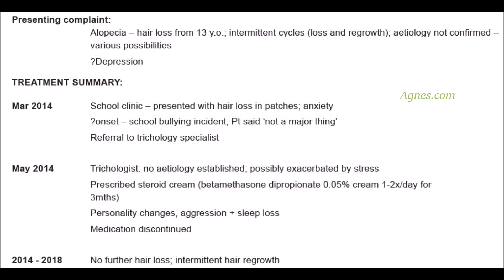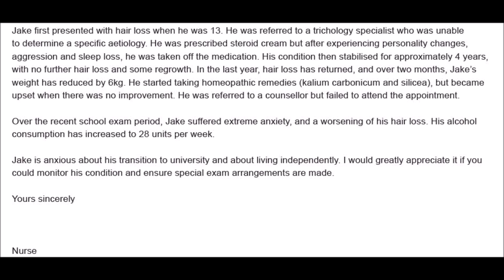OET letters/ Nursing / Jake Peterson